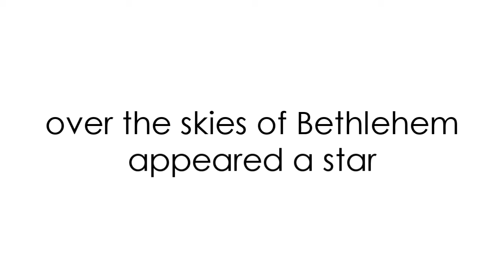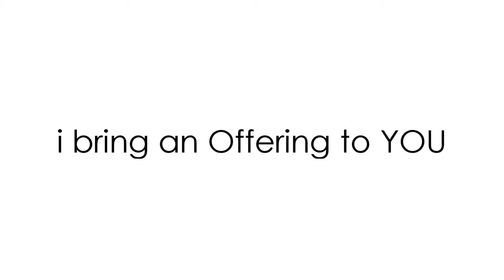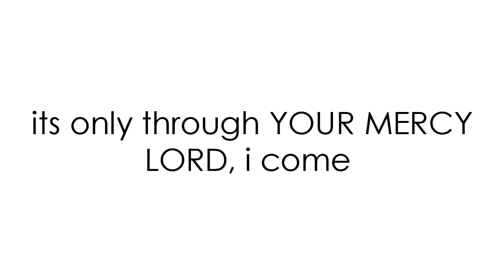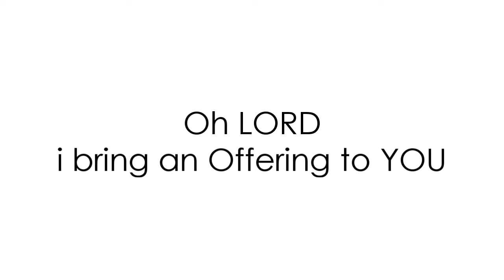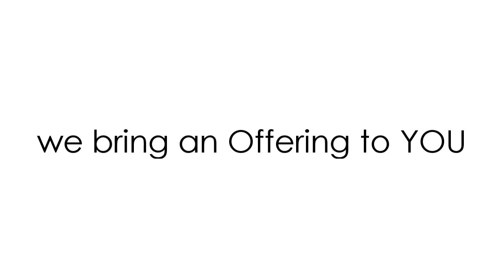Paul Baloche - Offering (Christmas Version)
Title: Offering (Christmas Version)
Artist: Paul Baloche
Album: Christmas Worship
Year: 2013